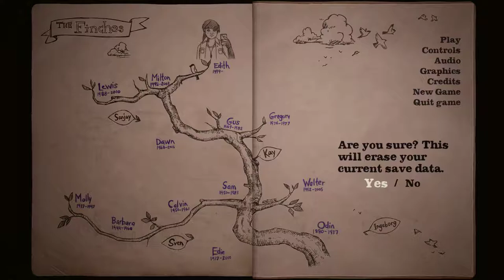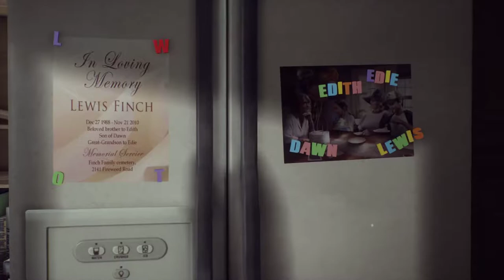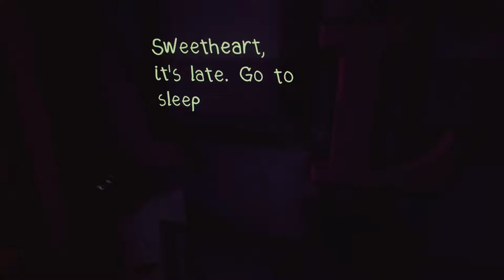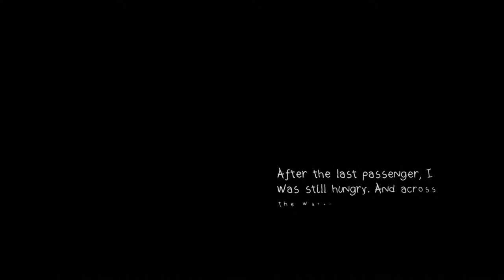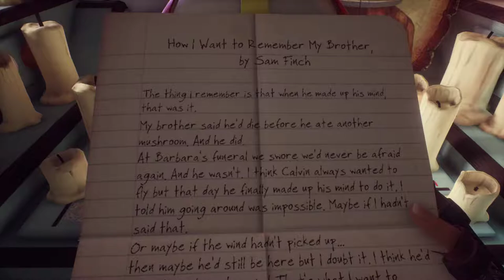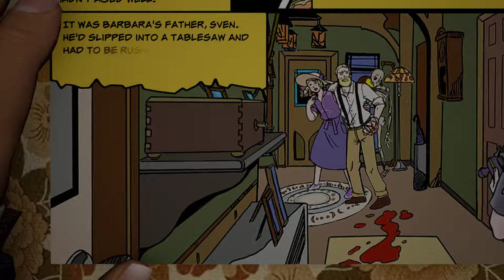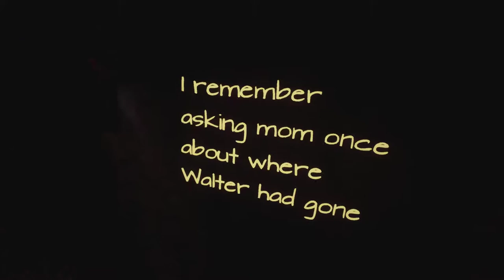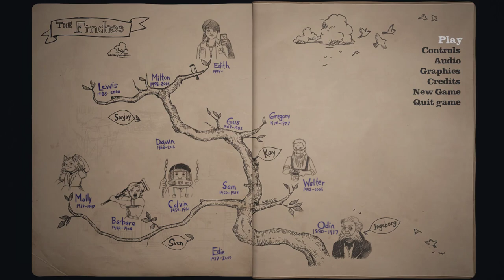Beer Plays: What Remains Of Edith Finch Part 1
We explore a dysfunctional alcoholic family, part 1. Dedicated to Bryanna.